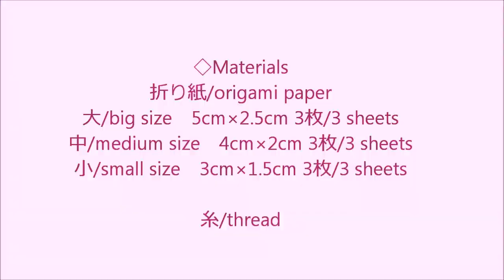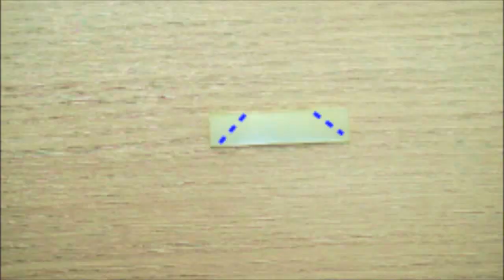Origami flowers" 簡単な花の作り方 【小さなサイズ】paper craft easy decor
折り紙で『小さなお花』の作り方です。簡単な作り方をゆっくりご紹介します。フォトフレーム用の飾りとして使えます。
フォトフレームの作り方は近日公開予定です。
材料は折り紙5㎝×2.5㎝、4㎝×2㎝、3㎝×1.5㎝を使います。
ひとつのお花に同じ大きさのものを3枚使います。
*春の折り紙シリーズはこちらです*

☆Origami flower折り紙4月【Tulip/チューリップ】簡単な作り方◇ paper craft spring easy tutorial
*ひな祭りのいろいろな折り紙はこちらです*

こちらのひな祭りの折り紙も是非作ってみてください。
☆折り紙ひな祭り【おひなさまはしおき】簡単な折り方◇音声解説◇Origami paper " chopstick rest " party decor easy craft

☆折り紙3月【おひな様】簡単な折り方ひな祭り【音声解説】◇Origami paper  doll "Hina dolls" easy tutorial

☆折り紙3月『ミニミニおひなさま』の作り方【音声解説】ひな祭り◇Origami paper " mini Hina dolls " easy craft

☆折り紙ひな祭り【おひな様箸袋】簡単な折り方 【音声解説】◇Origami paper " Hina doll chopstick envelope" easy tutorial

☆折り紙3月ひな祭り『お雛様』の折り方◇【音声解説】◇Origami paper doll tutorial" Hina dolls " easy craft

DIYブログもよろしくお願いします！ブログ⇒